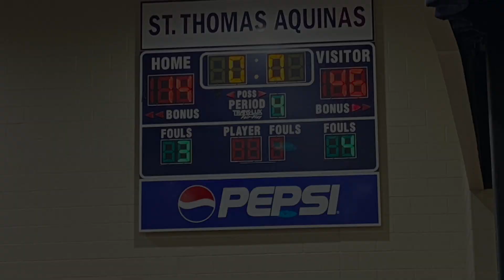Full Game Catholic Academy of Stamford Eagles Varsity vs St Thomas 7th grade Basketball 1-21-2023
Catholic Academy of Stamford Eagles Varsity vs St Thomas 7th grade 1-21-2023

Eagles Win ! ! !
CAS Eagles 46
St Thomas 14